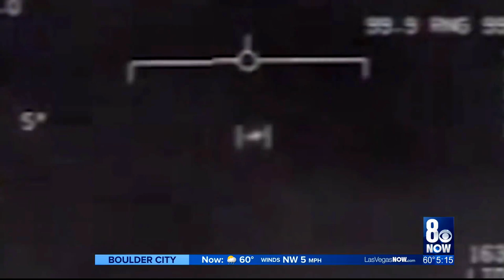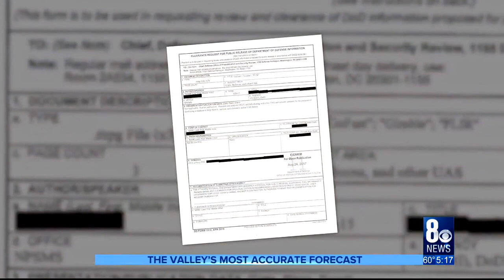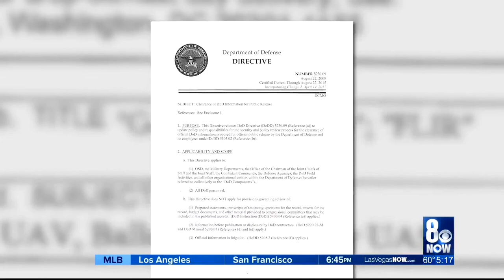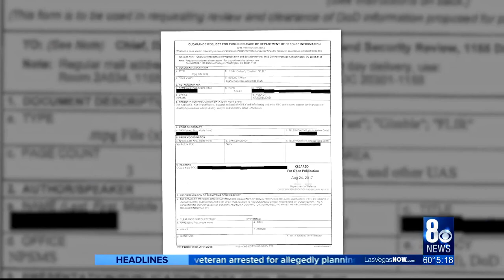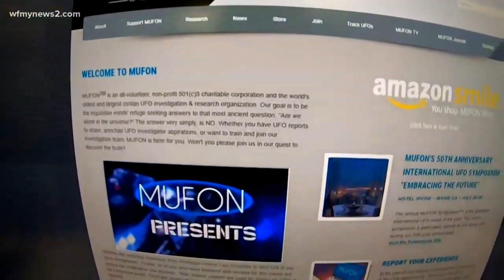UFOs going MAINSTREAM?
This video covers the rest of the material that I had originally planned to discuss in my previous video, but left out to keep the video from getting to long.  In this video we'll discuss three other news segments.  Each of these UFO segments are telling as they reflect a gradual shift in the mainstream media's attitude toward this phenomenon.  While many news personalities are warming up to the possibility that we "UFO nutters" may well have been on the right track this whole time, dogmatic denial of the possibility that "UFOs" are piloted by "aliens" still persists in some.  In this video you'll see me go off into a (very rare) rant on Neil DeGrasse Tyson.  Though I didn't say this in the video, I should have mentioned that I actually have a lot of respect for him.  This rant is honestly the one and only "bone" I have to pick with him.  The first clip is Tyson on CNN.  The second clip is from investigative journalist (and champion in the field of Ufology) George Knapp.  The final clip is one I can almost guarantee you've not seen.  It was taken from News 2 - a local news station broadcast where I live in Greensboro, NC.

Below is the link to the PBS Space Time video I referenced at the end of this video.  I STRONGLY encourage you to give it a watch!